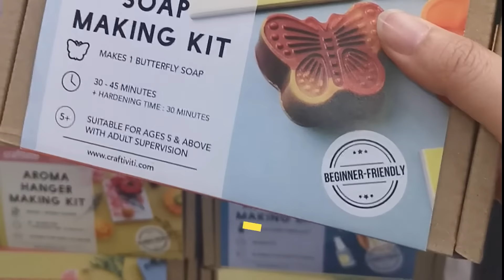Craftiviti Easy Soap Making Kit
Start off your handmaking journey with our Melt & Pour Soap Making Kit! With all the necessities you need in one kit, this Soap Making Crafti-Kit is here to make things easy, fun and fool-proof so you'll have successes each time you make soaps. Handmake soaps with no worries and share the joys with everyone!